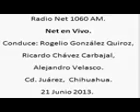22 Net en Vivo; Radio Net 1060am, 21 de Junio de 2013